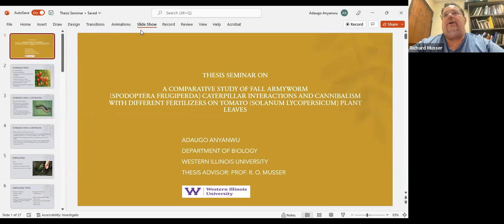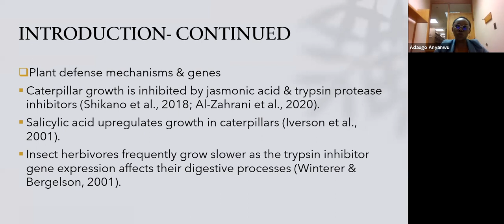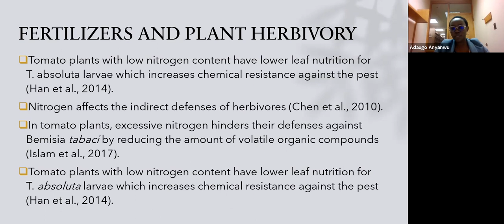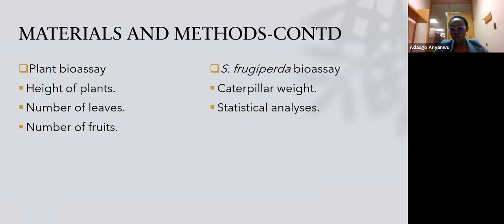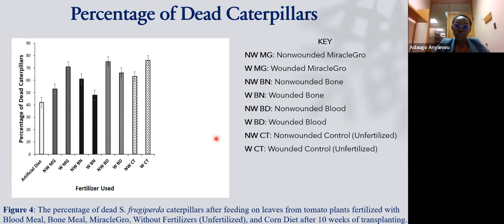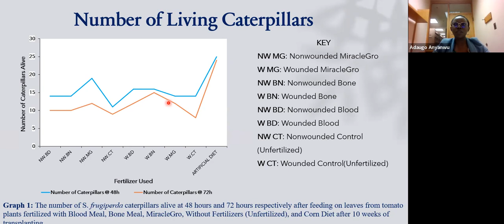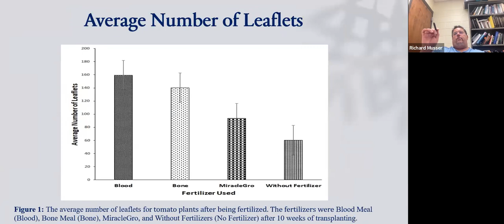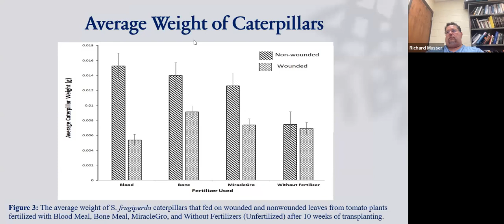Caterpillar Interactions and Cannibalism with Different Fertilizers on Tomato Plant Leaves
A Comparative Study of Fall armyworm Caterpillar Interactions and Cannibalism with Different Fertilizers on Tomato Plant Leaves

By: Adaugo Anyanwu